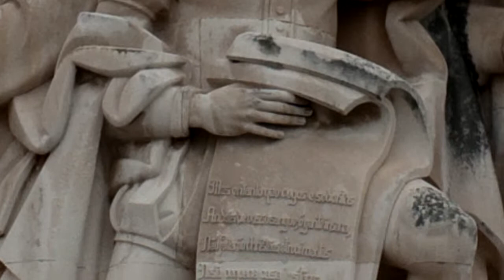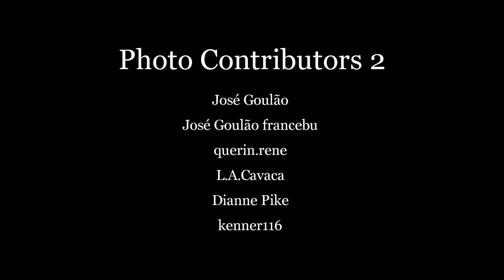Padrão dos Descobrimentos - Lisbon 2011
Who are those on the Padrão dos Descobrimentos (Monument to the Discoveries) in Lisbon, Portugal?
Sound track: "Kozan" by Kamuran Ebeoglu.
monument11_kozan.mp4